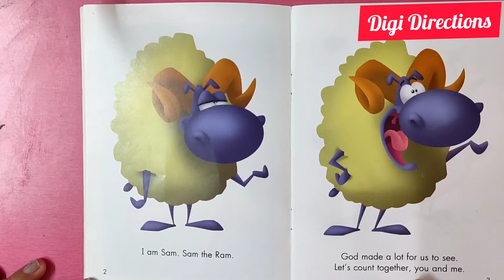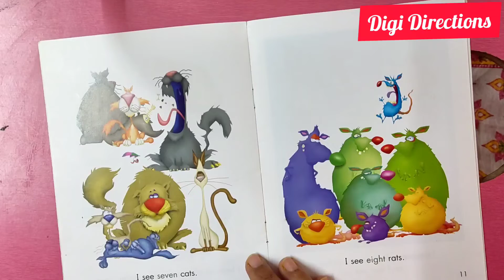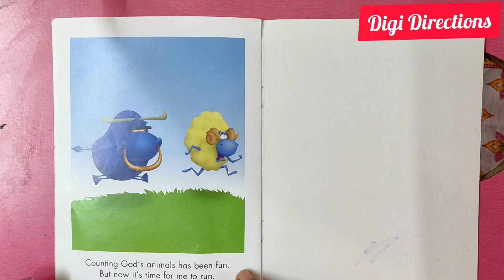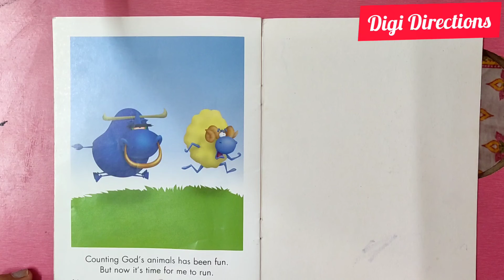I am sam. I see cows, sheep, fish, cat storytelling for toddlers by Digi Directions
I am sam. I see cows, sheep, fish, cat storytelling for toddlers by Digi Directions @DigiDirections

Repeat story after me.

sase bhau sase bhau char udya mara pahu
sase bhau sase bhau
sasa bhau
ससे भाऊ ससे भाऊ
ससे भाऊ ससे भाऊ चार उड्या मार पाहू
marathi balgeet
sase bhau sase bhau char udya mara pahu | ससे भाऊ ससे भाऊ |  marathi balgeet
मराठी बालगीत ससा
मराठी बालगीत ससा तो ससा
marathi balgeet list
sasa sasa disto kasa lyrics in marathi
sasa re sasa marathi song download
durmil baalgeet
दुर्मिळ बालगीत
पऱ्यांच्या छान छान गोष्टी
नवीन मराठी छान छान गोष्टी
मजेदार गोष्टी
जादू गोष्टी
राजकुमारी च्या गोष्टी
मराठी गोष्टी चांगल्या
इंग्रजी गोष्टी
फारच छान गोष्टी

So, Enjoy Study With Fun Learning with Digi Directions.
Keep Watching..